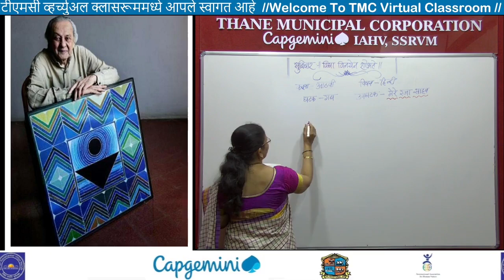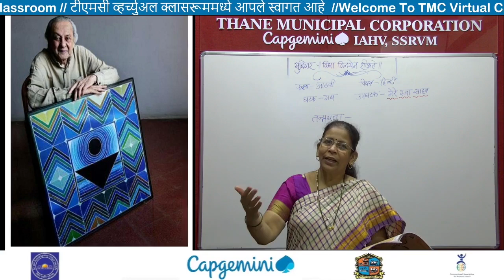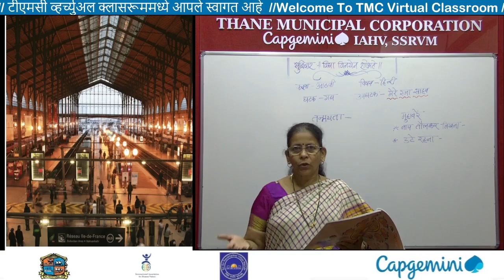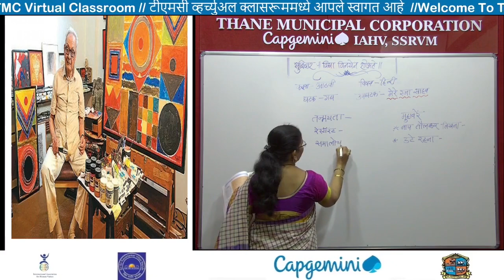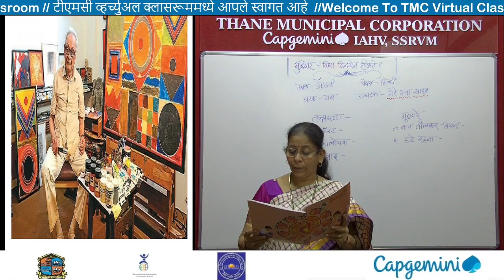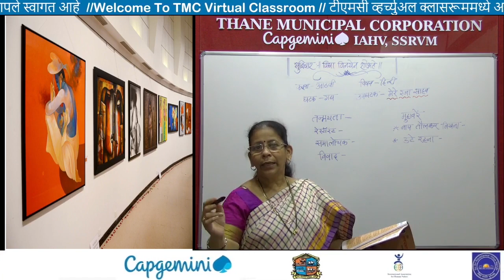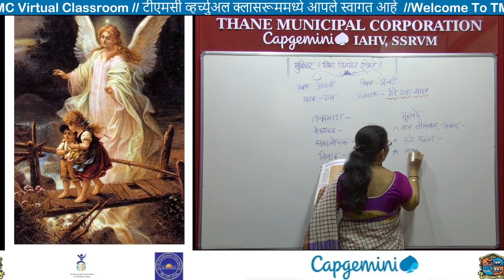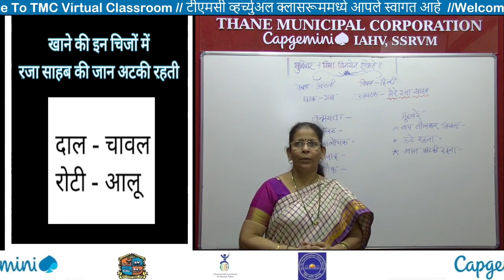Std 8th Hindi_ Chapter 7 मेरे रजा साहब Part 2 (Marathi Medium) Nutan Mam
नमस्कार मित्रांनो !

धन्यवाद